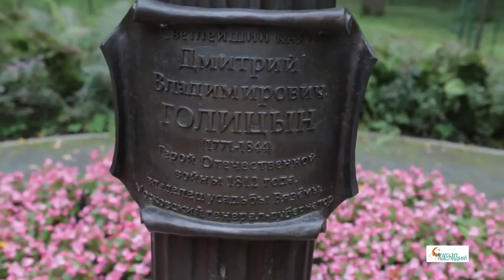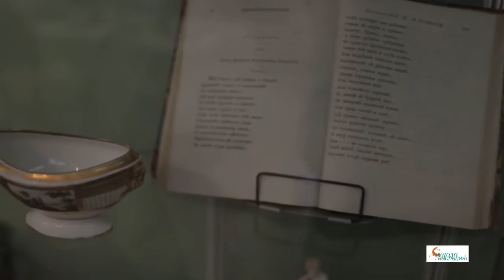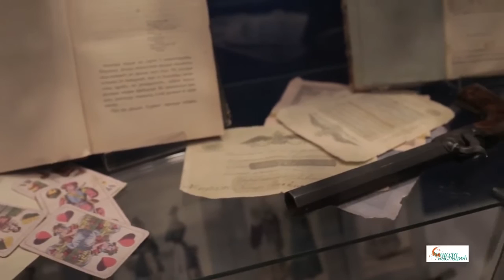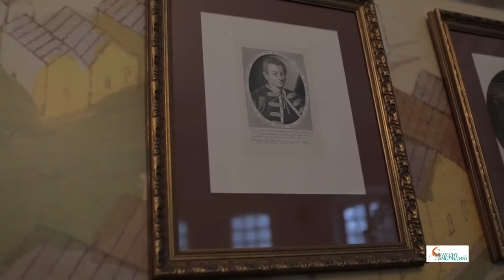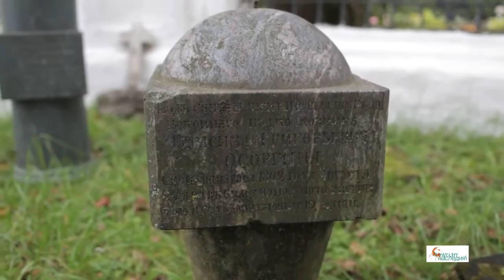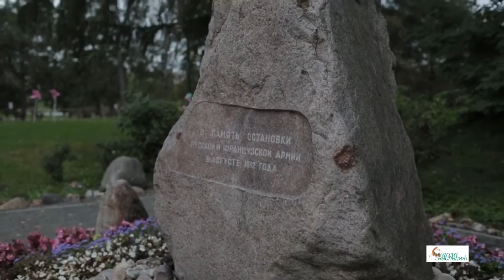Болдинская осень в Больших Вяземах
17 сентября 2016 года просветительский проект "Школа наследия" побывал со своими слушателями в усадьбе Большие Вяземы. Сюжет АрхНадзор-ТВ.